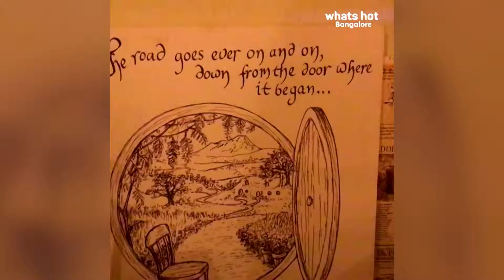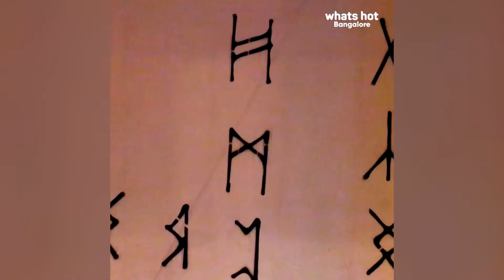The Hobbit Cafe- Flaunting Dwarfism With Grace & Sensitivity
Quirky wall art, beautiful culture, delectable food and yes, welfare for dwarfs! Serving you a wholesome experience and sumptuous food- that’s what Hobbit Cafe is all about!

So allow us at Whats Hot to take you through this fascinating and popular joint, its historic and hobbit inspired architecture, and its lip-smacking food (including momos and chicken barbeque wings) that collectively offer a spellbinding experience.